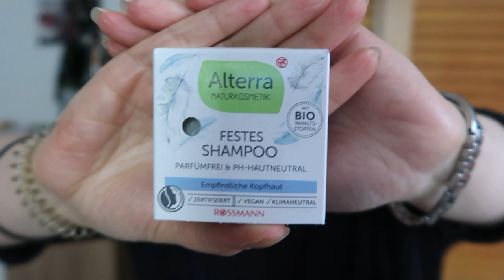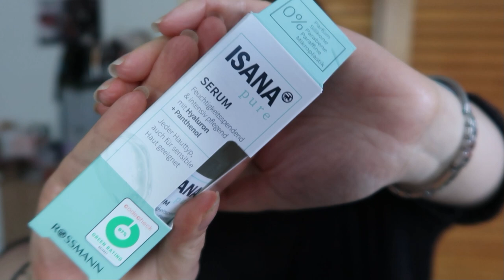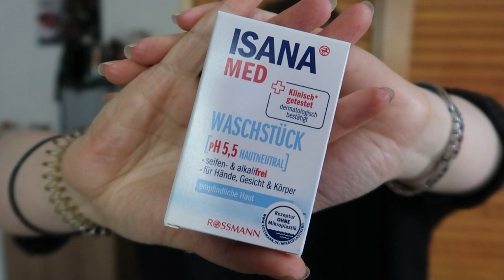Von Skincare bis Parfüm Isana Rossmann Facetheory Larise